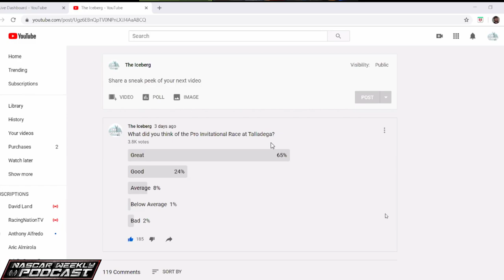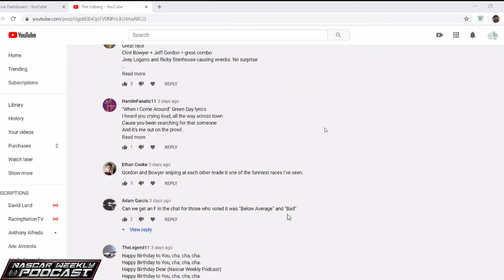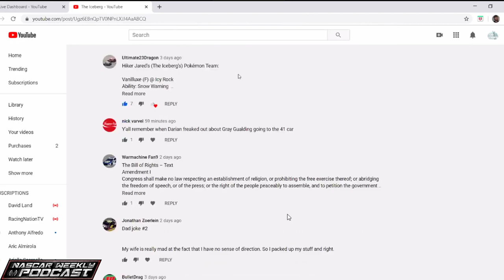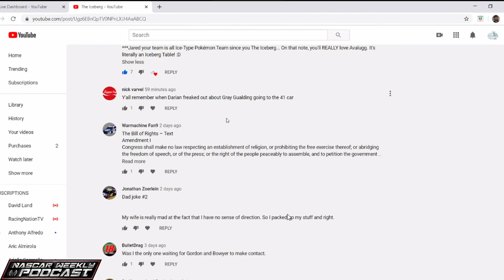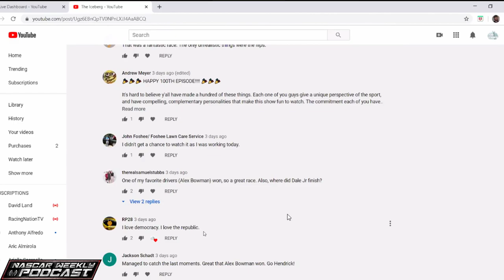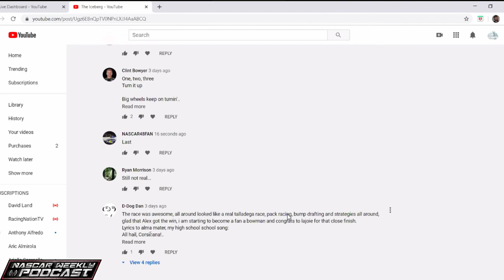NASCAR Weekly Podcast #100 ft. Hailie Deegan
We made it! We're at 100 episodes and there's tons to talk about.  Especially with special guest Hailie Deegan.  It's gonna be a fun one.